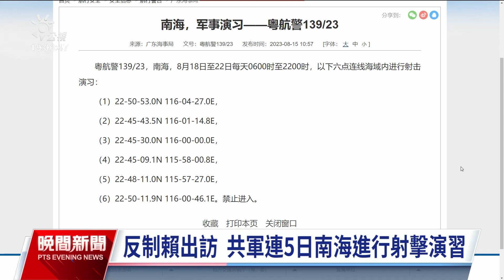賴清德出訪巴拉圭返國 稱台巴展現兄弟情誼｜20230818 公視晚間新聞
副總統賴清德率團出訪友邦巴拉圭新任總統貝尼亞就職典禮，今（18）日返抵國門。賴清德表示，台巴展現兄弟情誼，雙方就教育、衛生醫療、就業持續深化合作。針對中共揚言反制賴清德出訪，一連5天在南海展開射擊演習，美軍航艦雷根號打擊群被揭露部署在台灣東部外海，雙方隔空角力。而美日韓峰會將登場，白宮國安會發言人柯比重申，沒人願意看見台海發生衝突，也沒有理由發生。